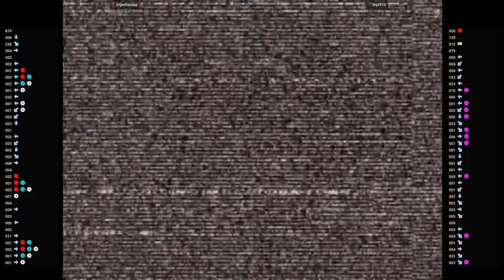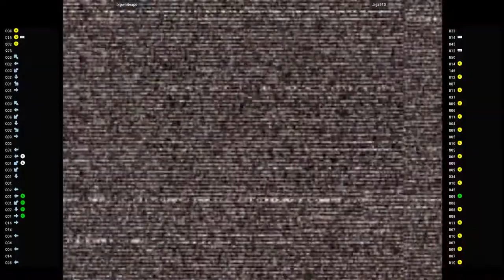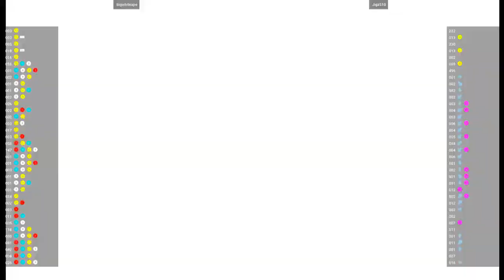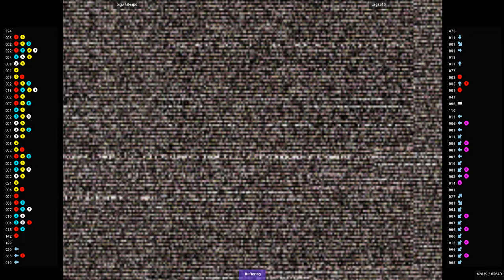CVS2 - bigwhiteape VS Jigz510